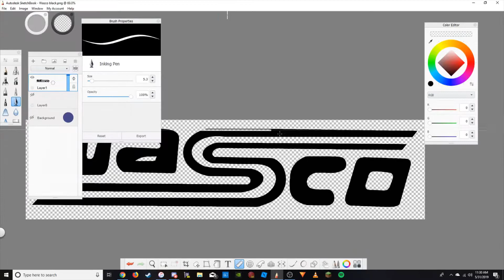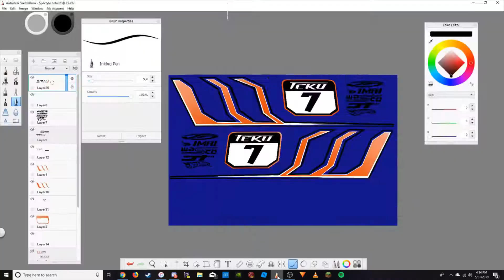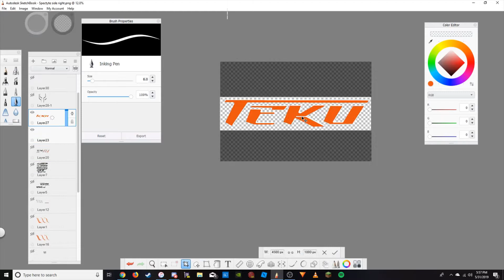Spectyte Livery Timelapse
Spectyte the acceleracers car driven by Nolo now has a new Shirt.